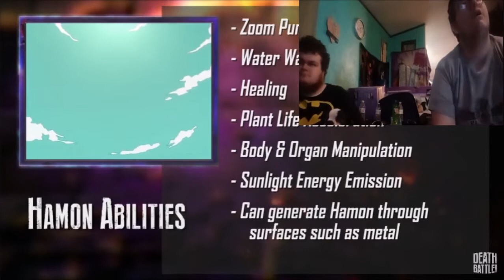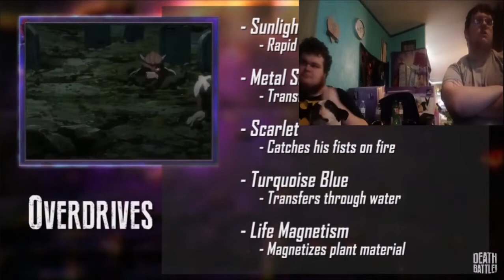TAAAAAZ! | Death Battle Reaction with Matt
No thumbnail for this one because im lazy